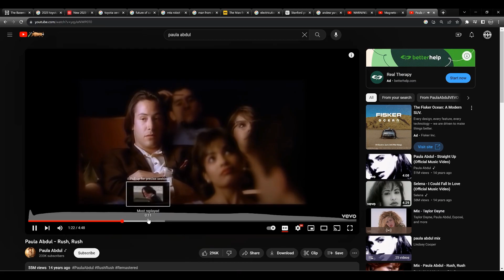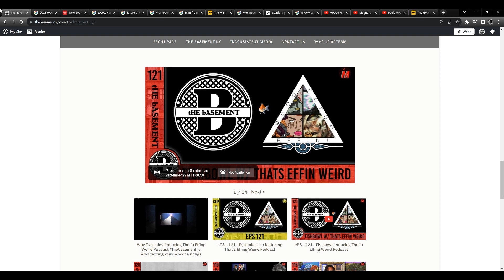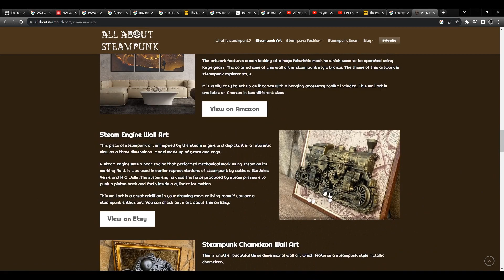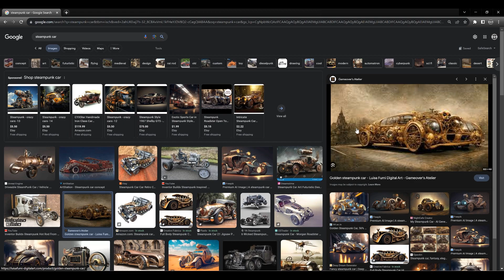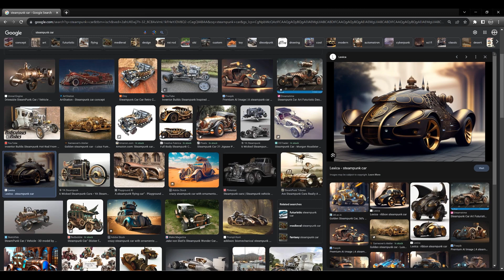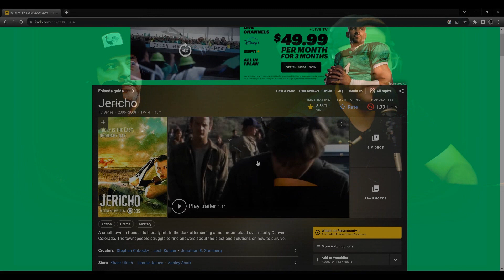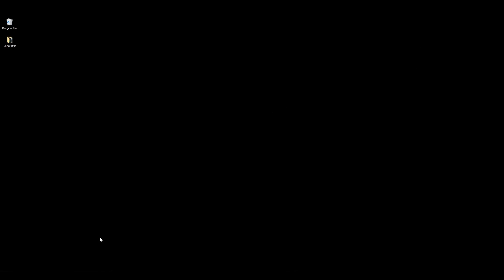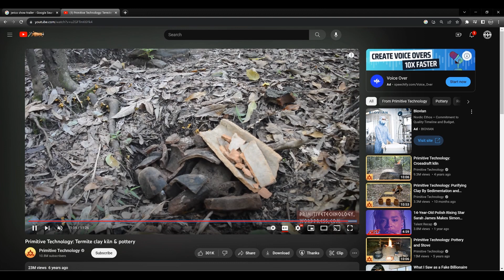ePS – 128 – What if: Power goes out for good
Imagining a World Without Electricity

🌐 Welcome to The Basement NY, where we dive deep into thought-provoking scenarios that challenge our perceptions of the world.

🔦 In today's episode, join us as we explore the chilling concept of a world plunged into eternal darkness – a world where the lights never come back on. 💡

🔌 What if all the electricity vanished, leaving us in a realm devoid of modern conveniences? In this electrifying conversation we engage in a riveting discussion on the potential consequences, challenges, and unexpected outcomes of a global power outage.

🗨️ From the collapse of technological infrastructures to the resurgence of traditional survival skills, we ponder the myriad ways society would adapt to a life without electricity. How would communication, transportation, and healthcare be revolutionized? What role would alternative energy sources play in this new world?

💭 Join us on this thought experiment as we navigate through the unknown and imagine the intricacies of a society shaped by perpetual darkness.

🎙️ Whether you're a prepper, a tech enthusiast, or simply curious about the fragility of our modern existence, this episode is bound to spark your imagination and ignite conversations about the vulnerabilities we often take for granted.

🔊 Don't miss out on this eye-opening journey into the hypothetical abyss. 🌌✨

Join us, two proud Puerto Ricans hailing from the heart of New York City, as we dive into candid conversations spanning from Politics to Religion and beyond. Our platform embraces open dialogue where almost nothing is taboo – we've got an opinion on every topic under the sun.

🔍 In this space, you won't find conventional, fact-based reporting. Instead, we offer a heavy dose of opinion and perspectives that provoke thought. If you're seeking unfiltered viewpoints and spirited discussions, you're in the right place. Welcome aboard, and we're eager to hear your voice too!

Whether you agree or disagree, we're all about fostering diverse viewpoints and conversations that matter.